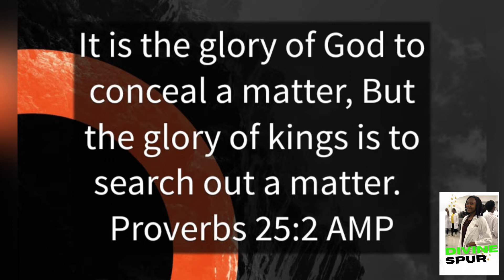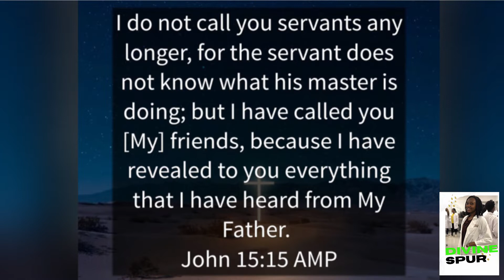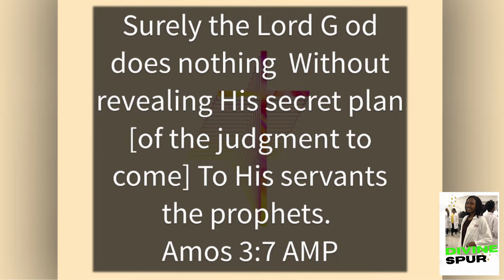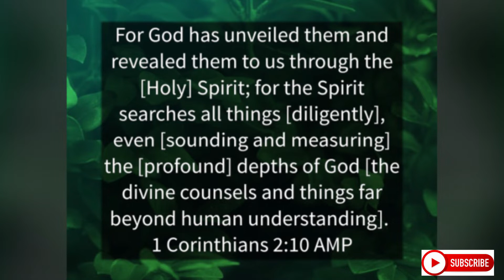THE SECRETS PART 01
THIS VIDEO ENTAILS  THE SECRETS OF GOD AND BEING PART OF THOSE WHO SHARES IN HIS SECRETS